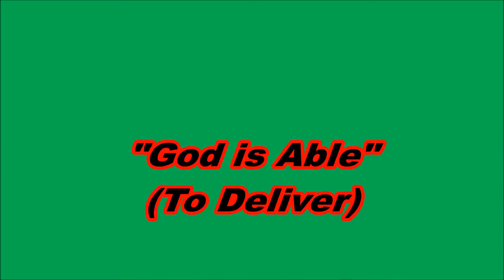God is Able to Deliver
God is able to deliver, Just keep the faith.